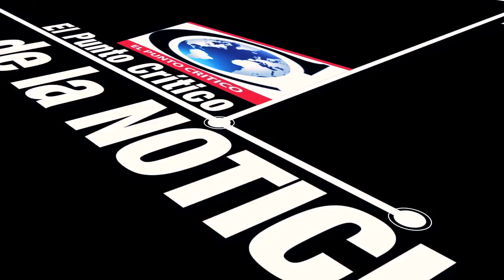El Punto Crítico de la Noticia 2016 -11- 22